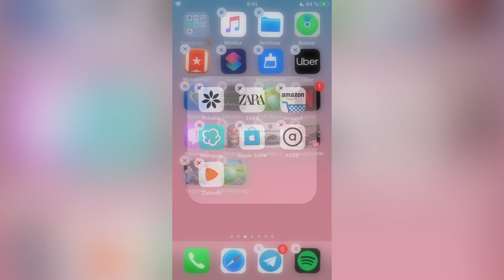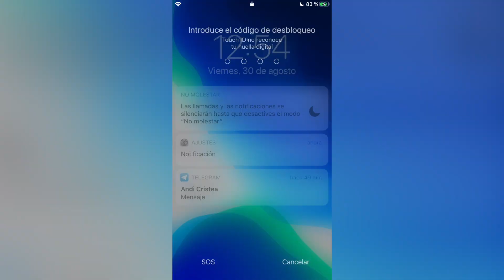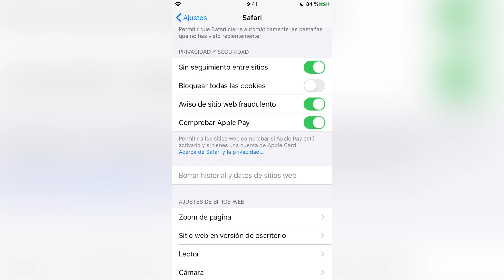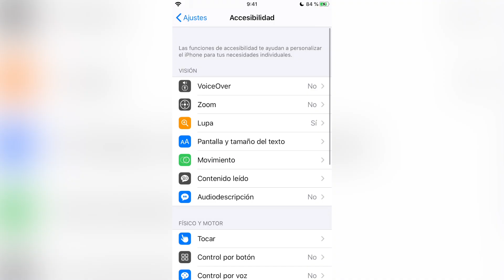Como Aumentar la VELOCIDAD del iPhone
En este vídeo te enseño a mejorar la velocidad de tu iPhone con iOS 12 y iOS 13. Unos cuantos trucos para hacer que tu movil, sea cual sea el modelo, vaya mucho más fluido y con menos consumo de batería.